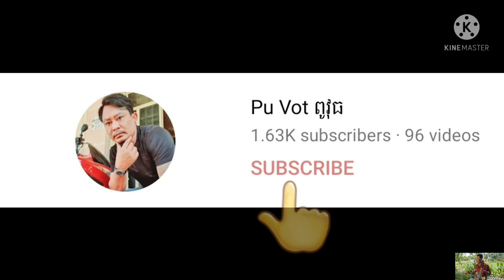ដេីម្បីជីវភាពទោះលំបាកយ៉ាងណាក៍ដោយ By Pou Vot